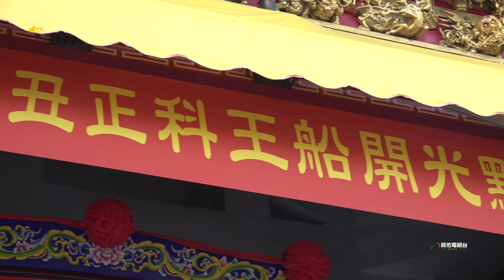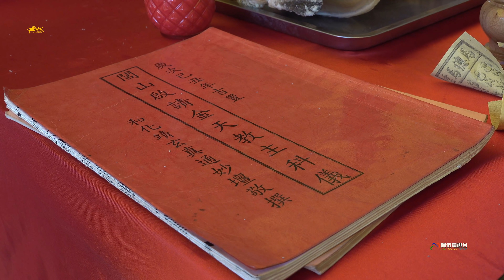《王船大爺開光！三年才見一次》東港東隆宮辛丑正科王船開光點睛大典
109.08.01東港東隆宮辛丑正科王船開光點睛大典